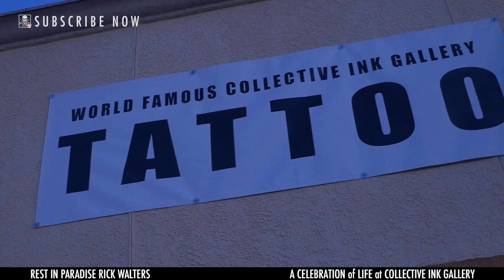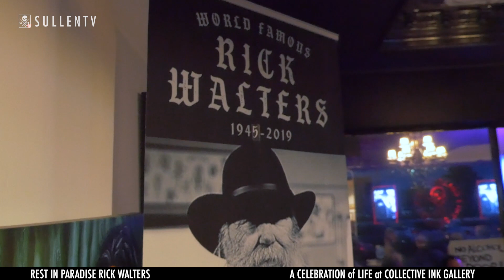A Celebration of Life for Rick Walters | Art Gallery and Fundraiser | SullenTV